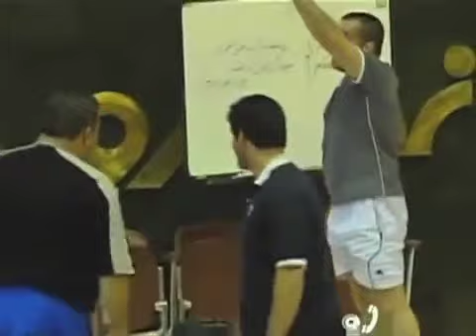قهرماني کشتي آزاد با رسول خادم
تیم ملی کشتی آزاد ایران، با هدایت رسول خادم، با کسب ۵ مدال طلا، یک نقره و یک برنز با ۶۷ امتیاز، با اقتدار قهرمان آسیا شد. سردار پاشایی، قهرمان سابق جوانان جهان،  ومربی پیشین تیم ملی جوانان ایران در گفتگو با علی عمادی، کارشناس ورزشی شبکه خبری فارسی تلویزیون صدای آمریکا، از تاثیر حضور خادم، در این قهرمانی گفت.